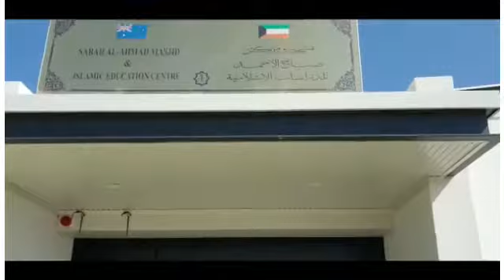Canberra Muslim Community remembers the late Emir of Kuwait, Sabah Al-Ahmad Al-Jaber Al-Sabah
Canberra Muslim Community remembers the late Emir of Kuwait, Sabah Al-Ahmad Al-Jaber Al-Sabah at the Sabah Al Ahmad Masjid and Islamic Education Center - 2nd October 2020
00:00 Introduction and bro Ismail Eski
01:05 Brother Hassan Saeed, member of the Sabah Al Ahmad Masjid and Islamic Education Center committee
02:38 Brother Imad Soliman, active member of the Canberra Muslim community
05:06 Brother Ashrof Farooq, Principal, Islamic School which is housed in the Sabah Al Ahmad Masjid and Islamic Education Center
06:17 Brother Shamsul Huda, chief architect, Sabah Al Ahmad Masjid and Islamic Education Center
07:21 Sheikh Adama Konda, Chief Imam, Sabah Al Ahmad Masjid and Islamic Education Center
10:48 Brother Suhail Khan, President of the Executive Committee of the Canberra Islamic Centre